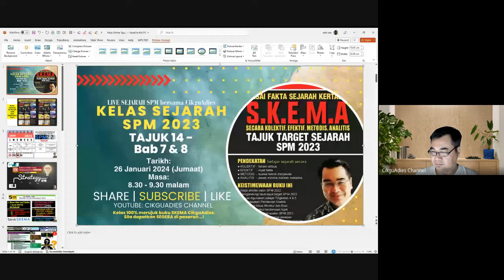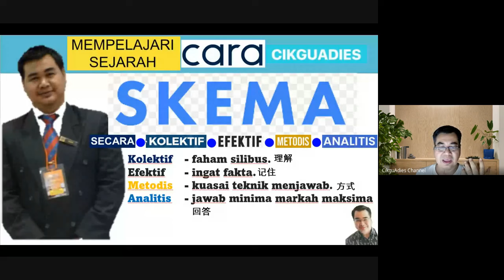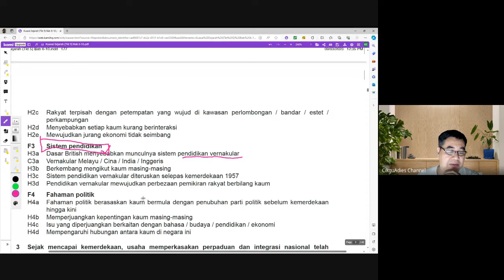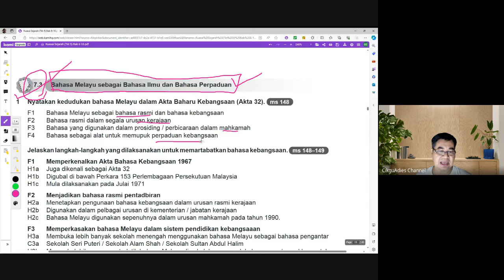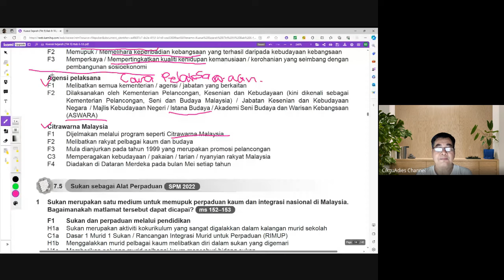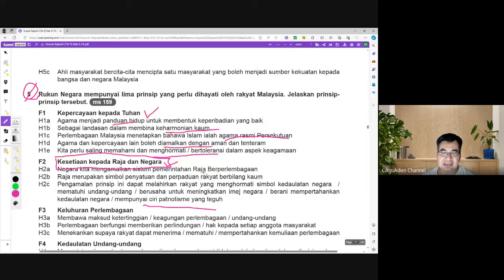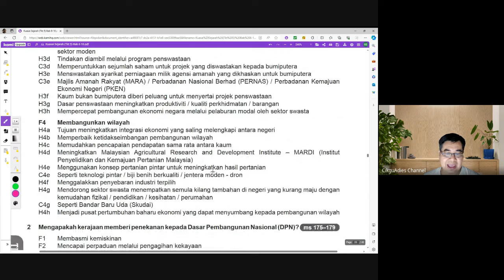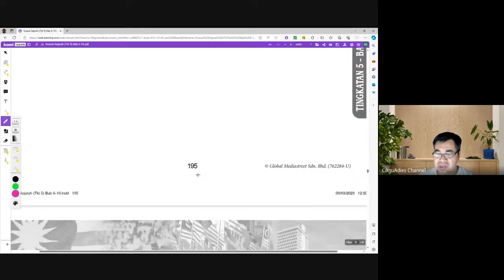Kelas Sejarah CikguAdies - Tajuk 14 (Bab 7 & 8)